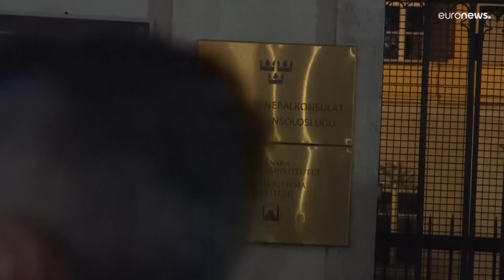В Турции вспыхнули антишведские протесты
Выступления перед дипломатическими представительствами Швеции в Анкаре и Стамбуле начались после того, как шведские ультраправые сожгли Коран перед посольством Турции в Стокгольме.